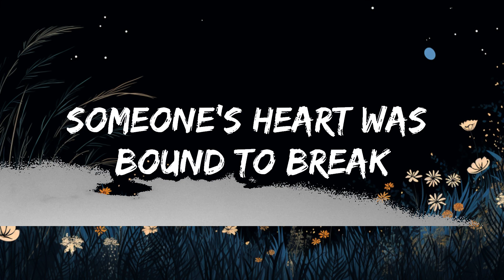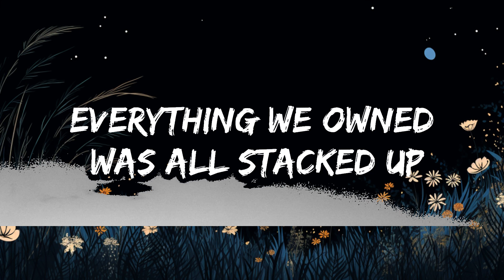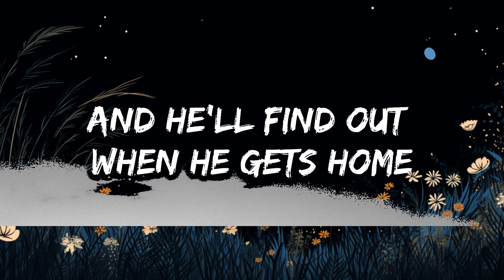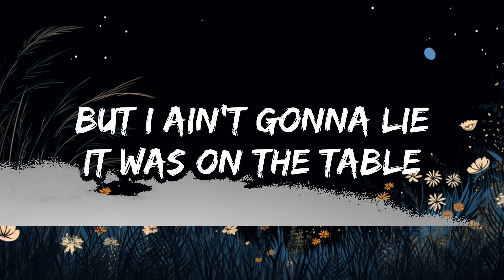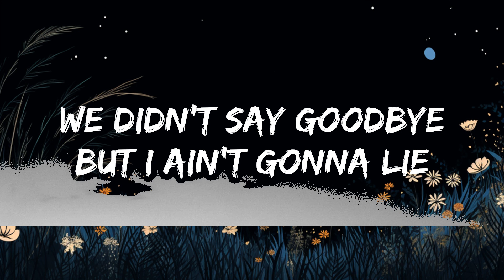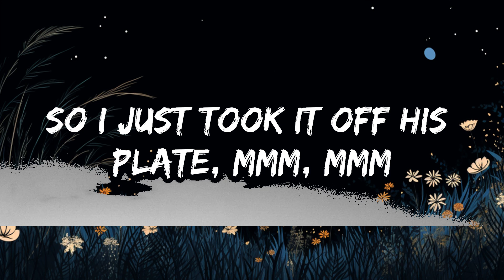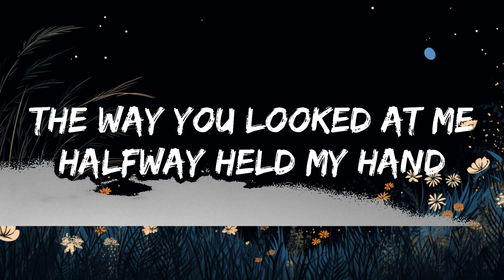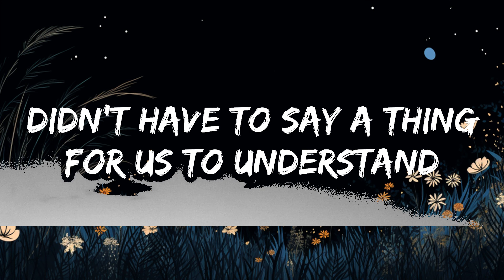Lauren Watkins - The Table (Lyrics) | 20 Min Top Trending Songs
🎵 Follow the official 7clouds playlist on Spotify :
​🎧 Lauren Watkins - The Table (Lyrics)
⏬ Download / Stream:

👉  Lauren Watkins

☁️ 7clouds:

🎤 Lyrics:  Lauren Watkins - The Table

A glass of red and a whiskey coke
Ain’t buzzin’ yet but getting close
With the second round

A dead cell phone and a set of keys
Like he’d been practicing that lean
With one elbow

I didn’t go home with him that night
But I ain’t gonna lie
It was on the table

[Chorus]
The way he looked at me
Halfway held my hand
Didn’t have to say a thing
For us to understand
What was on the table

Didn’t need a movin’ truck
Everything we owned was all stacked up
By a take out box

But playing house don’t make it home
He starts drinking, I just fold
That stack of laundry

Someone’s heart was bound to break
So I just took it off his plate
And he’ll find out when he gets home
Cause I just left it in a note…